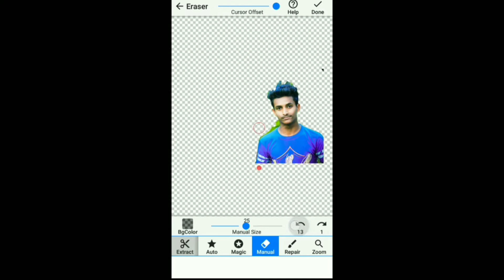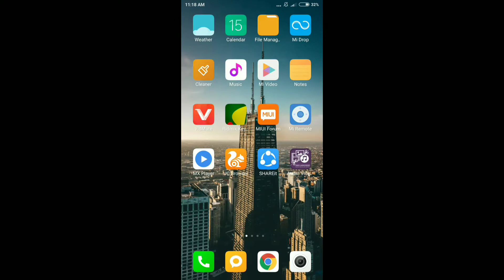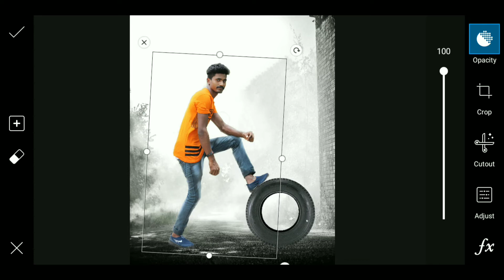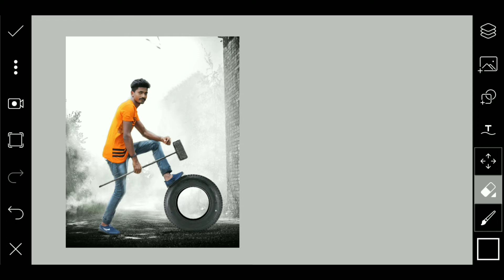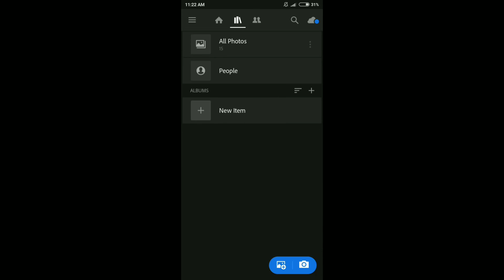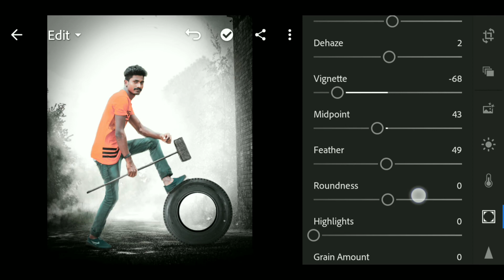Picsart Vijay Mahar New Bomb Smoke Photo Editing Concept || Stylish Photo Editing Like Vijay Mahar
My speak :
Hello friends,I'm Today Going to show """"""Picsart Vijay Mahar New Bomb Smoke Photo Editing Concept 2019""""""" So. This for

My chanel and press the🔔🔔 bell icon for more🎬🎬🎬 videos